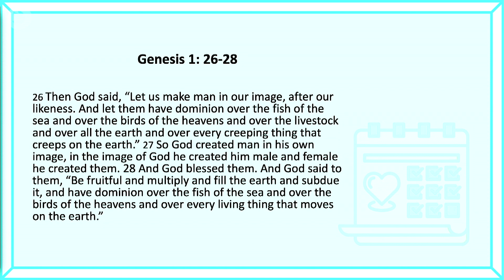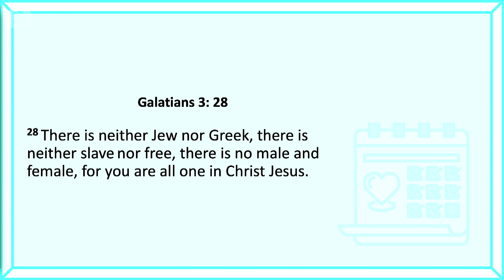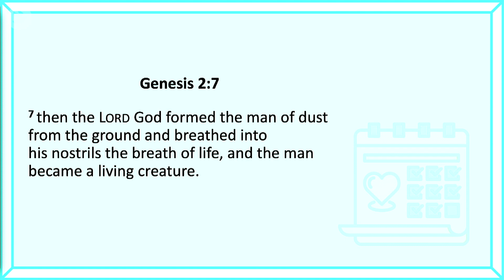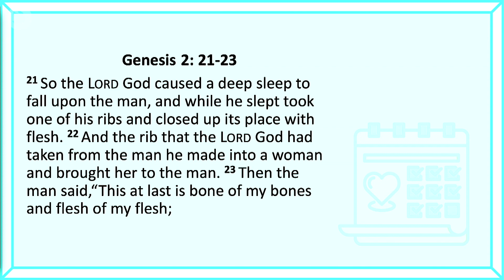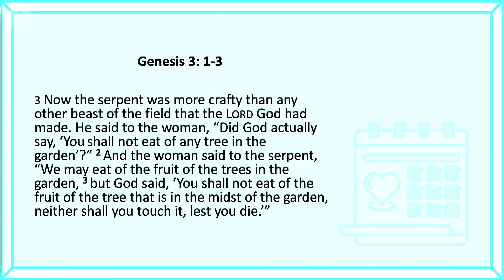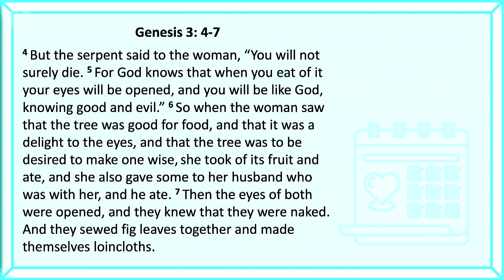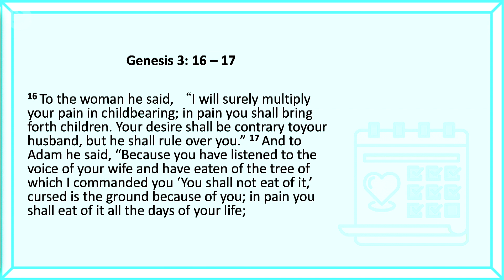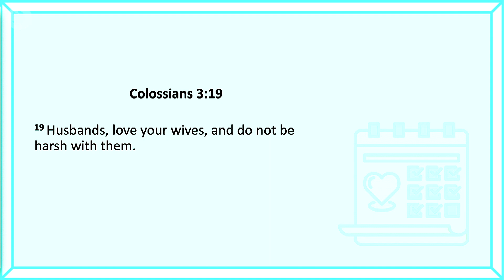Betty Chung | Roles and Responsibility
Roles and Responsibility
Mystery of Marriage (week 1)
Message by: Pastor Betty CHung